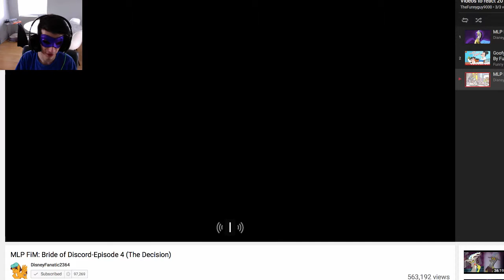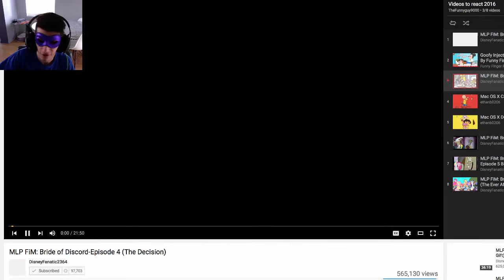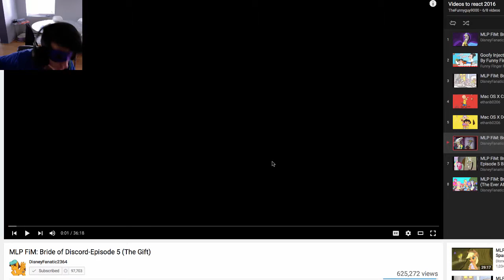YOU ARE LETTING HIM WIN! | Let's Watch Bride of Discord #4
Just finishing up "THE DECISION".